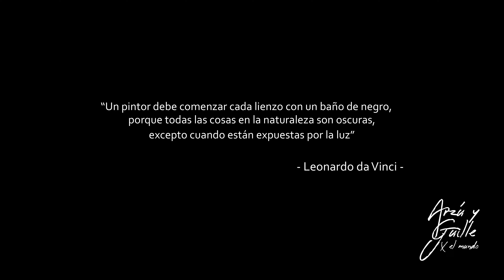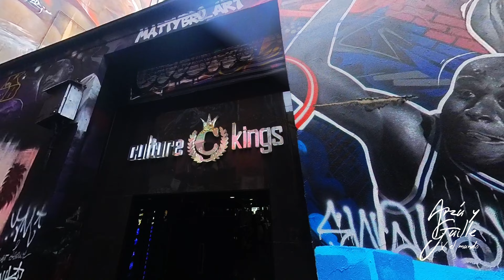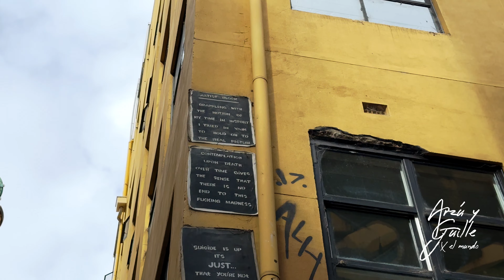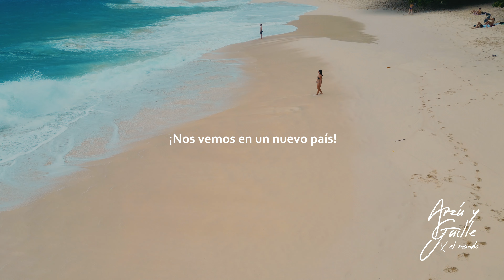La cara poco Elegante de Melbourne | Vuelta al Mundo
¿Es Hosier Lane el callejón rebelde de Melbourne? Grafitis, arte callejero y cambio constante es lo que encontrarás en Hosier Lane, el lugar donde las murallas se han convertido en lienzos icónicos en pleno centro de la ciudad (CBD, Central Business District). Te llevamos a conocer una de las calles que el propio gobierno local considera como parte de la cultura vibrante de la ciudad.

Qué hacer en Melbourne, atractivos de la ciudad

SI QUIERES APOYARNOS RECUERDA QUE PUEDES
♥️ Dar like a este video
💬 Compartirlo con quienes creas puede gustarle o necesitar la información

🧑🏻‍⚕️VIAJA SEGURO CON IATI
Esta es la compañía que estamos usando en nuestro seguro de salud en viaje para dar la vuelta al mundo.

🐾 VIAJA CUIDANDO HOGARES Y MASCOTAS

🎬 Secciones del video:
El famoso callejón Hosier Lane: 00:00:00 - 00:07:12
St Paul’s Cathedral: 00:07:12 - 00:08:06
Cafetería Chapter House Coffee: 00:08:06 - 00:09:11
Resumen de Australia: 00:09:11 - 00:10:16